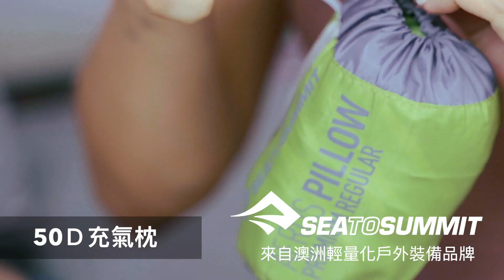7-ELEVEN x 墾趣聯名合作！帶著OPEN小將一起去探險，聯名限定款限量販售！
總代理 : 翔雁國際股份有限公司